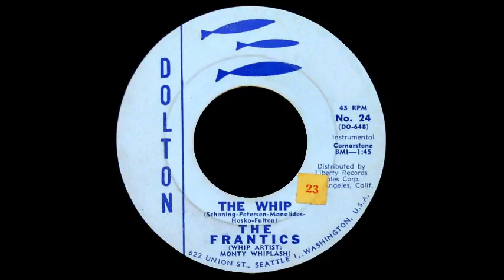Battle of The Bands 12 -- The Frantics and The Ventures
Two of the most overlooked instrumentals of the era were from Dolton labelmates, The Frantics and Ventures.  "The Whip" was foolishly designated the b-side of the Frantics recording of "Delilah", an exotic rendering in the style of Martin Denny.  It also didn't help that the Ventures' great "Walk-Don't Run" was released around the same time.  "The 2000 Pound Bee Pt 2" did do well in some cities and displayed the first use of the fuzz guitar in a rock 'n roll record.  It probably did not help that Part 1 was not nearly as good.  Both recordings have stood the test of time, as they are now cult favorites.